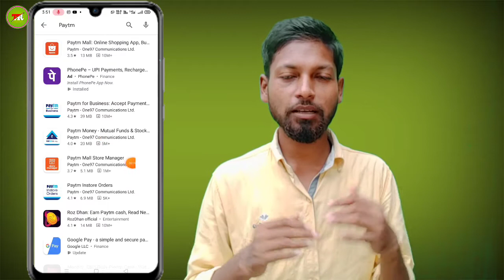Why Paytm removed from Play store actual reason Paytm removed from Google Play store Fully detailed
Why Paytm removed from Play store actual reason Paytm removed from Google Play store Paytm Play store se hat Gaya Google Play store ne Paytm ko hata Diya hai paisa sabko milega Paytm ka paisa sabko milega Kisi Ka bhi paisa nuksan Nahin hua hai Paytm Play store se delete ho Gaya kya Karen Paytm wapas kab aaega Paytm mein balance kaise check Karen Paytm ka paisa kab milega Paytm new update Paytm latest update Paytm news 2020

Hi

Search

Teligram  :- @TechRajak07

friend aaj main video mein batane ja Raha Hun ki Play store se Paytm hat gaya hai Google ne Play store se Paytm ko remove kar diya hai casino Jaise app ko Paytm tha isliye remove kar diya Paytm ne turant ribhu Kiya hai hai aur wapas a Gaya Play store per Paytm Google Play store ne casino Jaise app ko Play store se hata raha hai Paytm ko kyon hataya Play store se Play store se remove kyon vah Paytm reason kya tha fully detailed mein video banaya hun friend agar video ko achcha lage to channel ko subscribe jarur Kare bell icon ko daba kar all karle koi bhi video Dal uska notification aapke pass pahunch sake
Google ने शुक्रवार को Google Play स्टोर से पेटीएम ऐप को हटा दिया है . इस पर Google ने कहा है कि वह किसी भी गैंबलिंग ( जुआ खेलने वाले ) ऐप का समर्थन नहीं करता है . जुए से जुड़ी उसकी नीतियों का उल्लंघन करने के कारण पेटीएम पर यह कार्रवाई की गई है . Paytm और UP | ऐप One97 Communication Ltd. द्वारा डेवलप किया गया है . इस ऐप को Google Play Store पर सर्च करने पर ये अब नहीं दिख रहा है . हालांकि , पहले से Android स्मार्टफोन्स में इंस्टॉल्ड हुआ ऐप काम कर रहे हैं .
गूगल ने अपने ब्लॉग में लिखा है कि हम ऑनलाइन कैसिनो की अनुमति नहीं देते हैं . हम किसी भी ऐसे ऐप का समर्थन नहीं करते हैं जो किसी उपभोक्ता को किसी दूसरी वेबसाइट पर ले जाता हो . अगर कोई ऐप किसी ऐसी वेबसाइट पर कस्टमर को ले जाता है जहां नकद पुरस्कार जीतने के लिए किसी टूर्नामेंट में भाग ले सकते हैं . गूगल किसी भी ऐप को ऐसा करने की अनुमति नहीं देता है और ऐसा करना गूगल नीतियों का उल्लंघन है .
Paytm remove google play store, paytm kyo hua remove play store se, paytm ko kyo kiya remove play store se

                 Video is for educational purposes only copyright Disclaimer under section 107 of the copyright act 1976 allowance is made for "fair use"for purposes such as criticism comment news reporting,teaching ,scholarship and research fair use is a use permitted by copyright satute that might otherwise be infringing non-profit educational or personal use tips that balance favor of fair use

TECH RAJAK

Tech Rajak

Indian